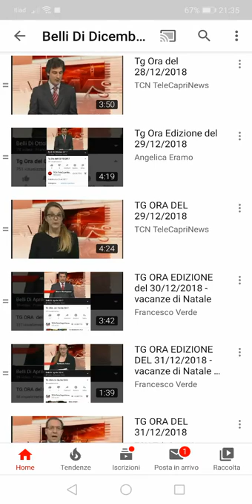Tg Ora Edizione Del 28/12/2019